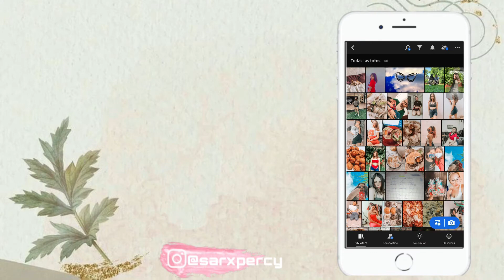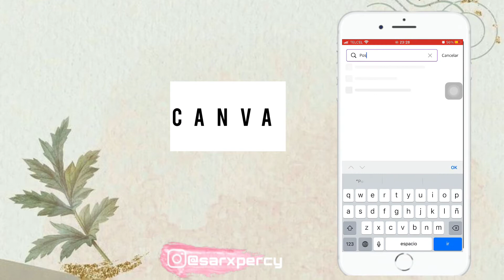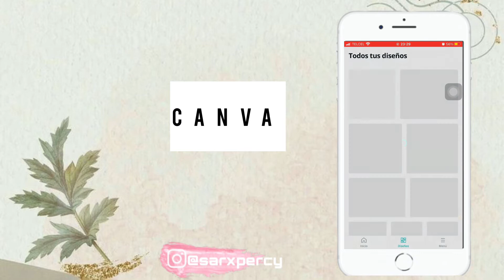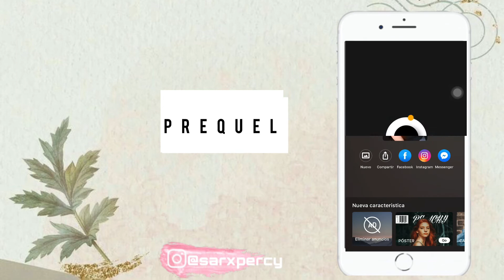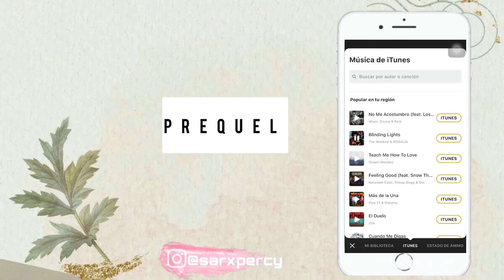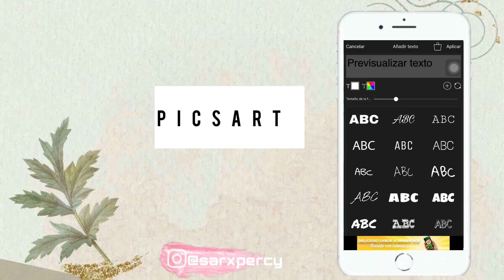QUE APPS USO EN MI CELULAR//PARA FOTOS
Holi, un día como hoy quise hacer este video para que descarguen estas apps tan geniales 🙊.